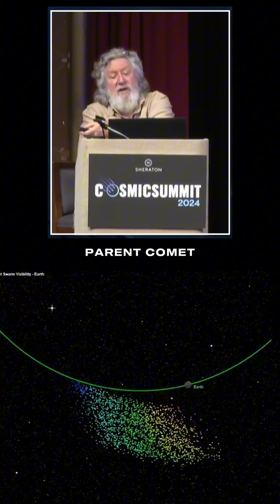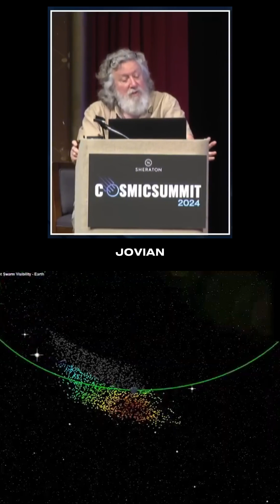Earth’s Annual Brush with Cosmic Danger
Every November, Earth crosses the Taurid meteor stream—a wide, ancient debris field with two branches that stretch across the sky from Taurus the Bull.

Its parent? A comet discovered in 1818. Unlike most, it never comes near Jupiter, which means it’s locked in a stable orbit… and keeps coming back—close to Earth.

We pass through it every year.